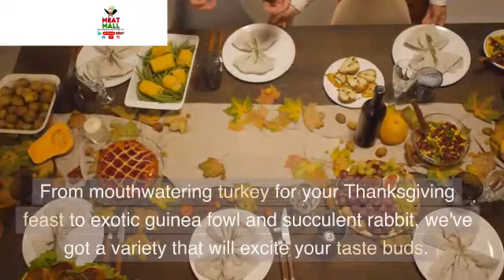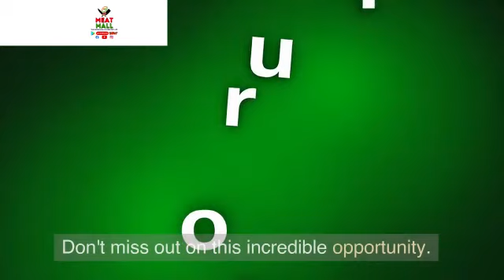Meat Mall like Licious - Best app for meat lovers Meat Mall Durgapur - Licious in Durgapur Asansol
Are you a Non-Veg Lover?? ❤️

Here's a HEAVEN for you 👇
Meat Mall

The most Unique Non-veg delivery app , currently working in Durgapur.. ✌️
Here you can get the best meat of chicken, mutton, turkey, Guinea foule, Quail, rabbit, duck,  Kadaknath, 15+ types of eggs & etc.

Chicken momo, nuggets, cutlet, popcorn, fingers, kabab, ham, salami, sausage and many more

✅ Free delivery on order above 500/-
✅ 100% Fresh, Organic and hygienic

LOCATION  👇👇👇👇👇
Sree Ganesh Healthy Food